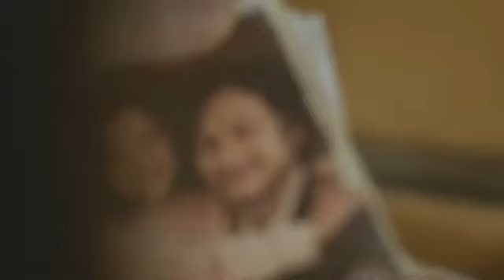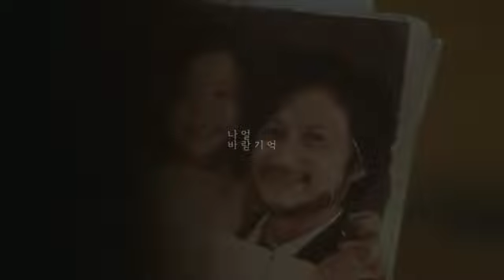NAUL (나얼) - Memory Of The Wind (바람기억) MV [Eng Sub]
Singer Naul of Brown Eyed Soul with his title track 'Memory of the Wind' of his first solo album 'Principle of My Soul'.
I like the atmosphere a lot.

sub and sync made by Seiko
dont own the content